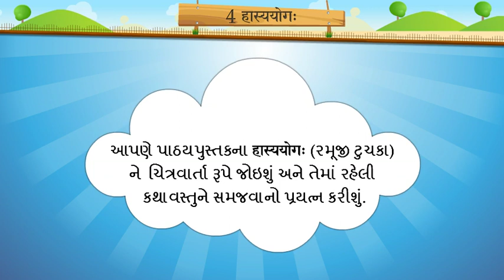પાઠ 4, હાસ્યયોગ:, પાઠની સમજુતી , ધોરણ-7, વિષય-સંસ્કૃત, પ્રથમ સત્ર